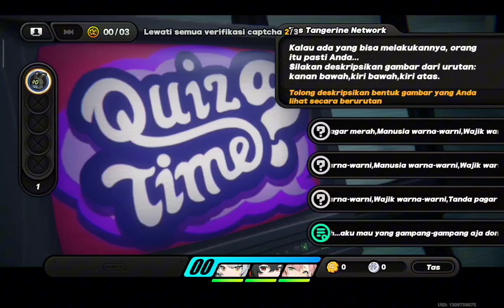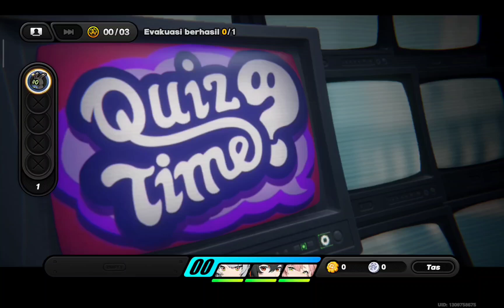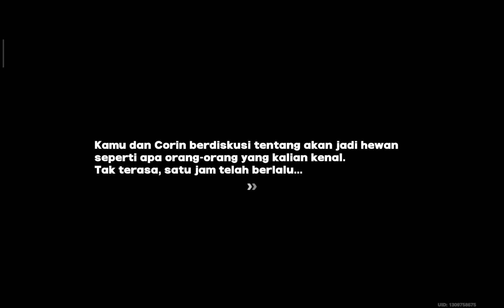zeneless Zene zero gameplay Pt 36